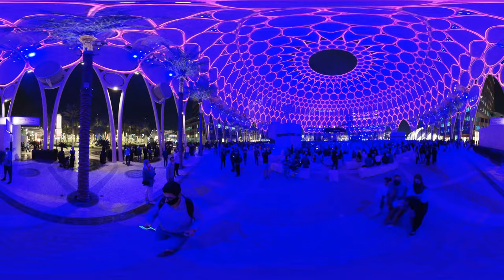360° Video Expo 2020 Dubai Amazing Dome Lights Show Music Giant Cupola Daniel Nelu TravelVlog 3D 6K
❤️ Share My Video if You Wanna Support Me   📢   Mai poti sustine canalul si cu Share